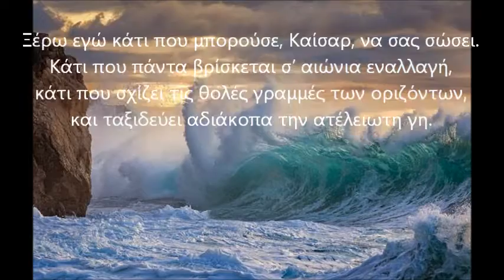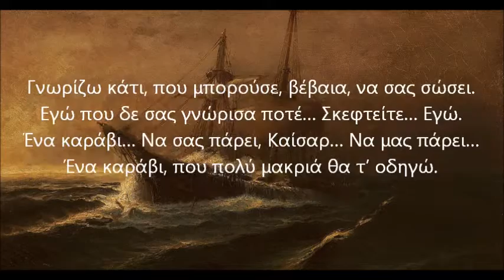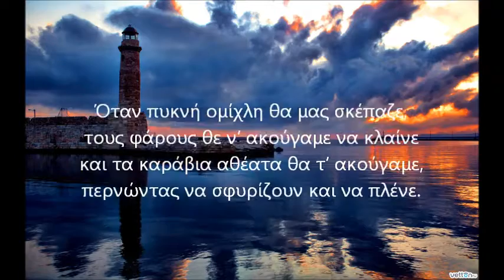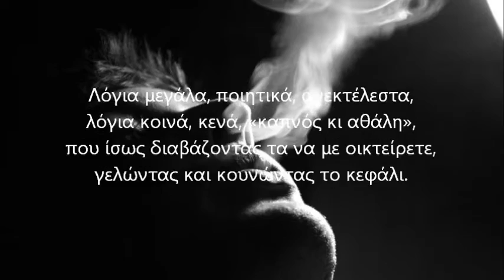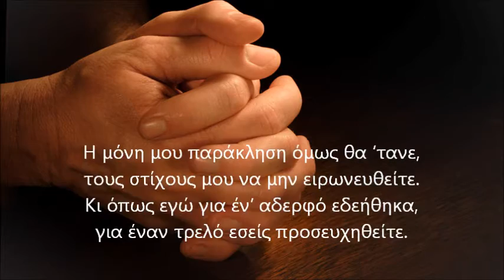ΝΙΚΟΣ ΚΑΒΒΑΔΙΑΣ - ΓΡΑΜΜΑ ΣΤΟΝ ΠΟΙΗΤΗ ΚΑΙΣΑΡΑ ΕΜΜΑΝΟΥΗΛ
ΑΚΟΥΣΤΕ...
τον πηγαίο ποιητικό λόγο του Νίκου Καββαδία στο γράμμα προς τον ομότεχνό του Καίσαρα Εμμανουήλ.

ΔΙΑΒΑΣΤΕ...